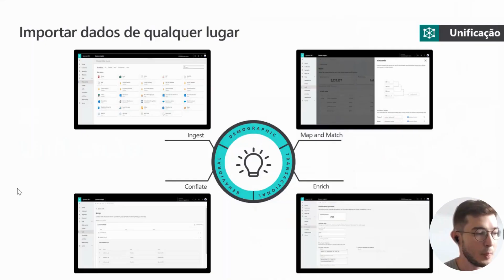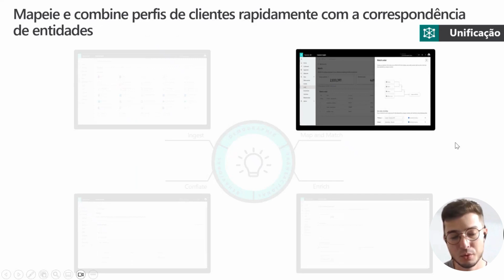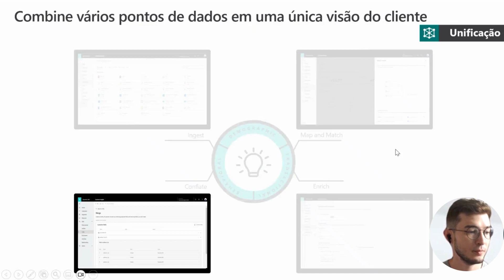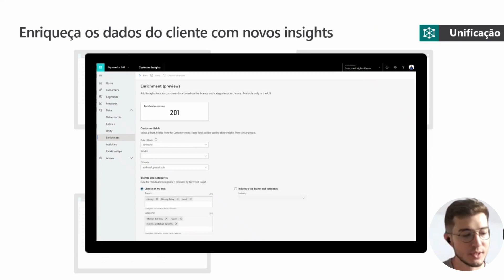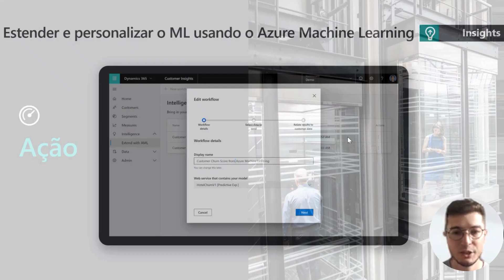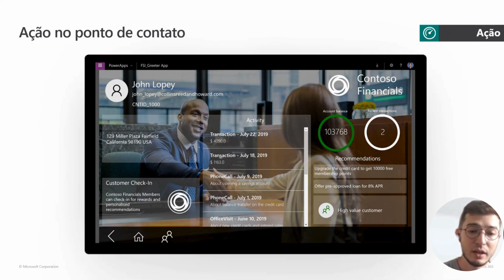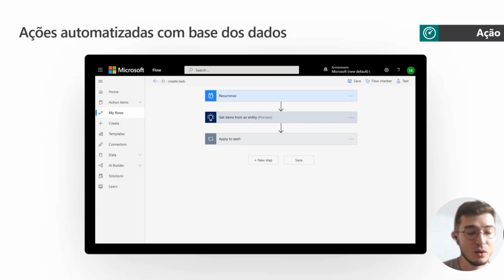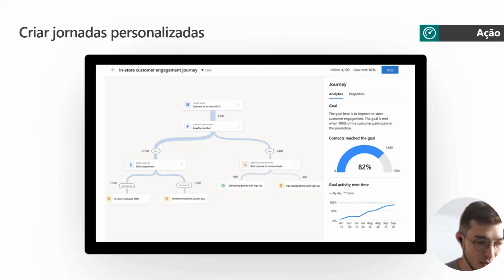As 4 etapas do NOVO Customer Insights!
Desvende as 4 etapas do NOVO Customer Insights! 🚀✨

Este trecho exclusivo, extraído da incrível webinar 'Dynamics 365 Customer Insights – Data: Visão 360° do Cliente com apoio de IA', revela os segredos para transformar sua abordagem em relação ao cliente.

Prepare-se para uma revolução na compreensão do cliente!